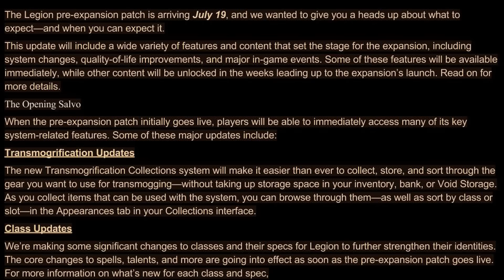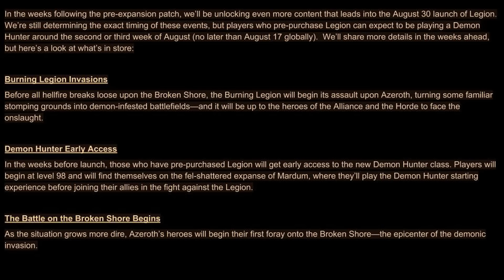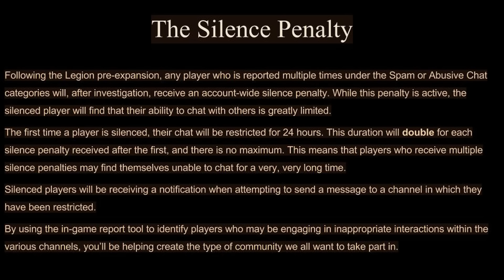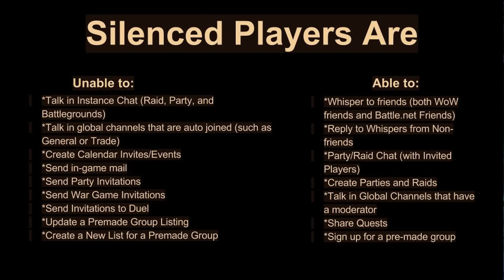The LEGION has arrived!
A brief on what to expect tomorrow July 19th as the Legion Pre patch arrives! Enjoy!